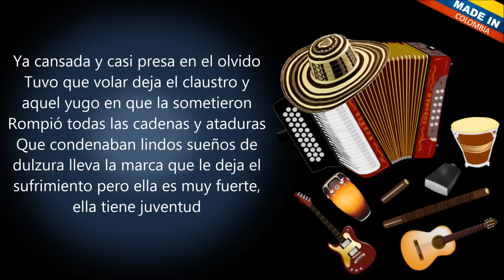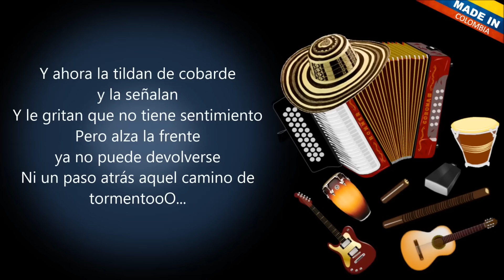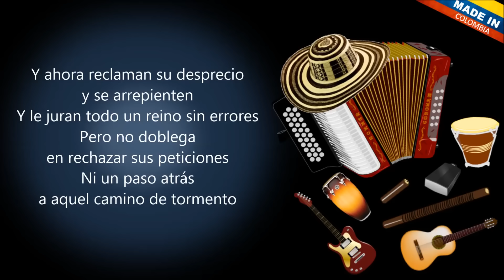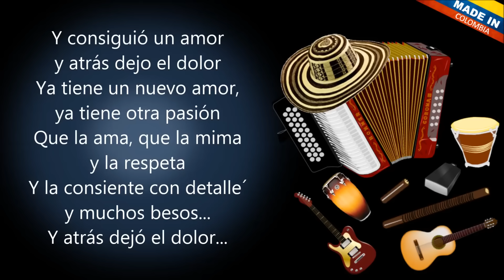Un nuevo amor Iván Villazón Letra